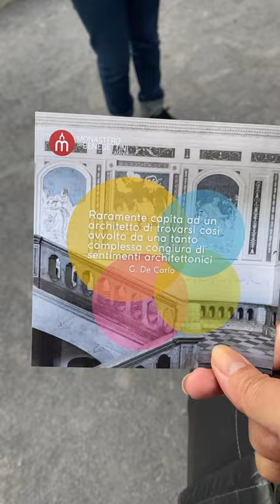spettacolo ai benedettini Realizzato con Clipchamp